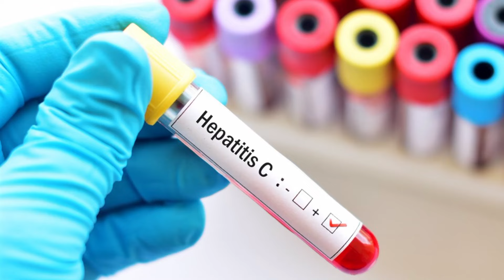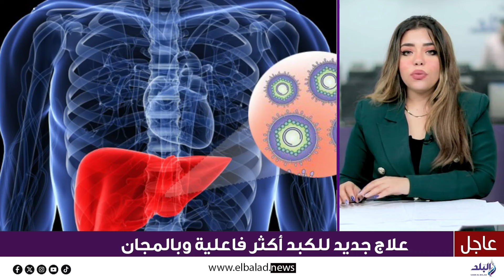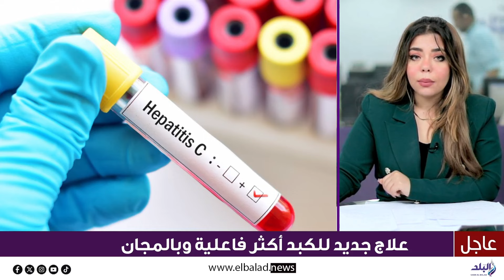إنجاز مصر مع مرض الكبد .. وعلاج جديد أكثر فاعلية بالمجان